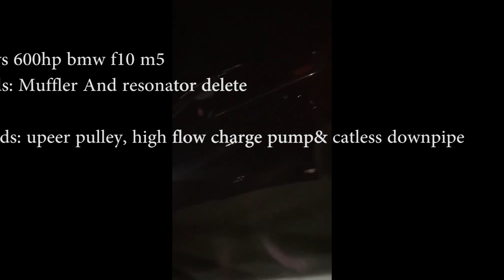Jaguar Xf Vs Jeep Trackhawk And more...